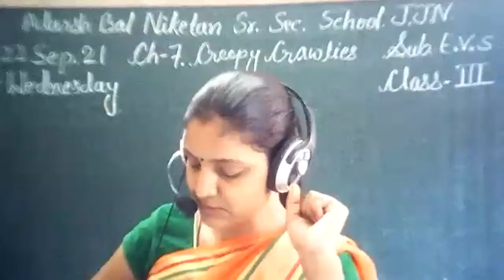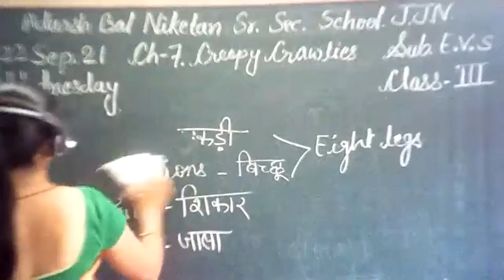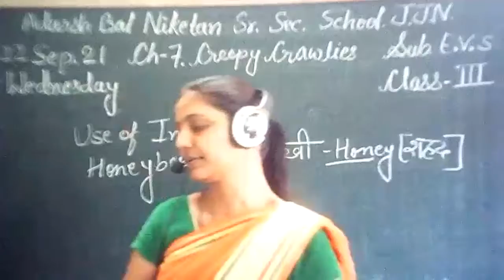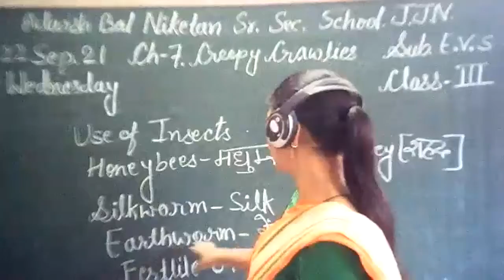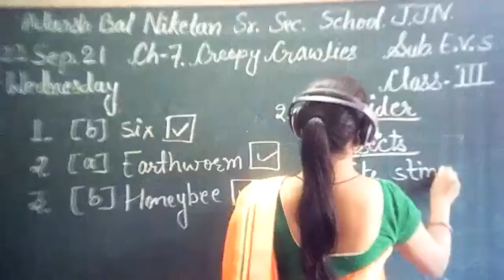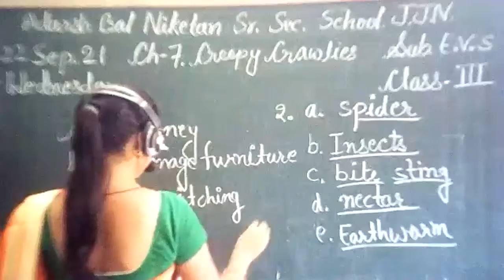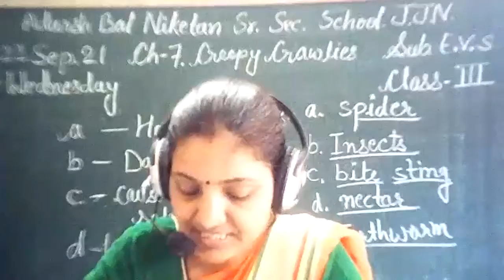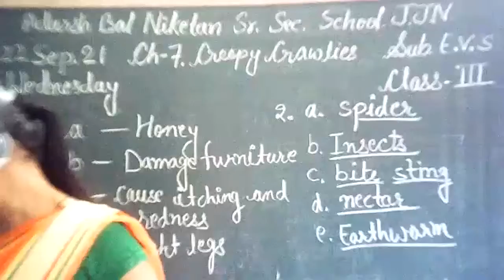ABN Class 3 EVS Ch 7 Creepy Crawlies Part 3